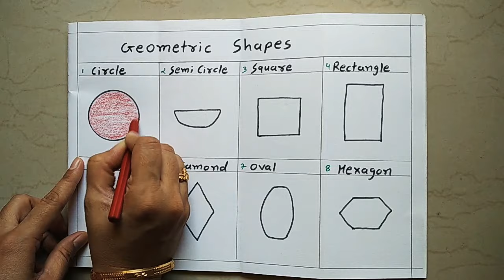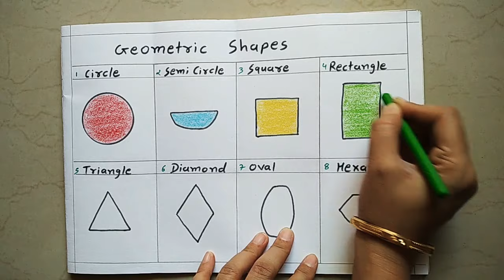Geometric Shapes geometric shapes drawing